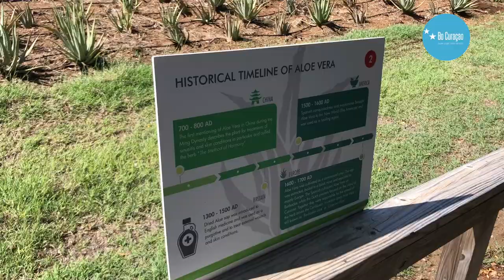Romy VLOG #15 E-scooter tour door Willemstad, Curaçao Ostrich Farm en Shete Boka!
In deze vlog neemt onze stagiaire Romy jullie weer mee in haar week als student op Curaçao. De afgelopen week heeft zij wat uitstapjes gemaakt met haar huisgenoten waaronder een e-scooter tour door Willemstad, de Curaçao Ostrich Farm en Shete Boka.

De week begon met een etentje bij BijBlauw in Pietermaai. Bij BijBlauw kun je genieten van heerlijke culinaire hoogstandjes. Bij Romy viel de truffelrisotto in ieder geval erg goed in de smaak.

Later in de week werd zij samen met onze andere stagiaires Jette en Jill uitgenodigd door Pablo van Iguana Ride Curaçao. Pablo organiseert e-scooter tours door Willemstad en laat hierbij alle in’s en out’s zien van de wijken Punda, Scharloo en Otrobanda. Tijdens deze ‘electrifying’ ervaring vertelt Pablo veel over de achtergronden van deze wijken en laat hij verschillende muurschilderingen zien, inclusief de betekenis erachter. Onze stagiaires vonden het in ieder geval een erg leuke ervaring om mee te maken en zijn op plekjes gekomen waar de meeste toeristen niet snel heen zullen gaan, zeker een aanrader dus!

In het weekend ging Romy samen met Jette, Demi en Fardau naar de Aloë Vera Plantage en de Curaçao Ostrich Farm. Een bekend product dat van de Aloë Vera Plantage afkomt is de huid-verzorgingslijn CurAloe. De aloë vera plant wordt op het terrein geoogst, de gel wordt in de fabriek op het terrein verwerkt en de eindproducten worden (o.a.) op het terrein verkocht. Er wordt hard gewerkt om tot een mooi natuurlijk eindproduct te komen. De plantage is één van de grootste aloë vera plantages ter wereld.

Na de Aloë Vera Plantage reden zij een klein stukjes verder naar de Curaçao Ostrich Farm. Bij aankomst kun je in de souvenirwinkel kaartjes kopen voor een rondrit over de boerderij. Ieder uur vertrekt zo’n tour in een safaritruck. De gids vertelt tijdens de tour interessante verhalen over de struisvogels. Zo zijn het de snelste loopvogels ter wereld en kunnen ze 70 kilometer per uur rennen. In het wild is er een broedseizoen, maar op Curaçao leggen de dieren het hele jaar door eieren. Om ze daartoe aan te zetten, liggen er in hun verblijven nep-eieren.

Op zondag zette Romy haar actievere weekend voort en bezocht zij het Nationale Park Shete Boka. Het nationale park Shete Boka is een natuurgebied in Bandabou, Curaçao. Het park bestaat uit ca. 200 hectare en neemt meer dan 10 kilometer van de ruige noordkust van het eiland in beslag. De meeste mensen bezoeken het park voor het natuurverschijnsel waarbij de opgestuwde zee tegen de kust slaat, een erg mooi gezicht om te zien.